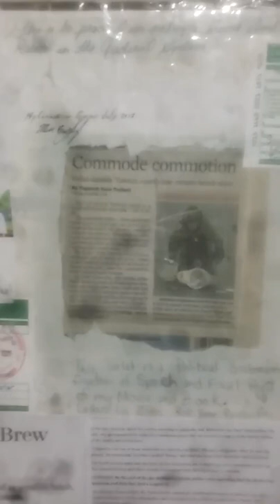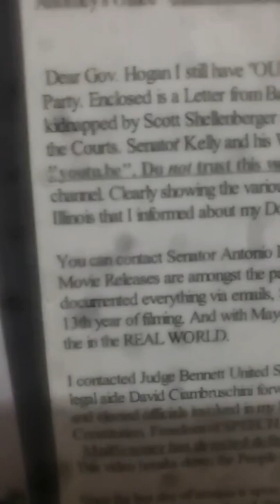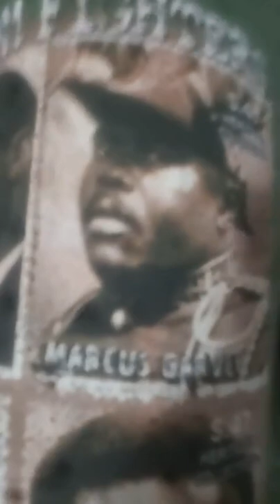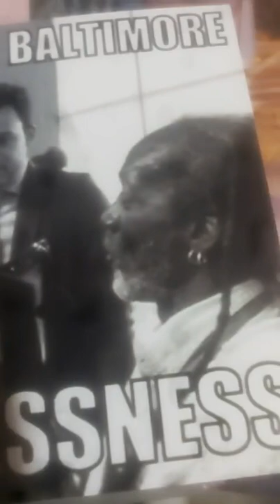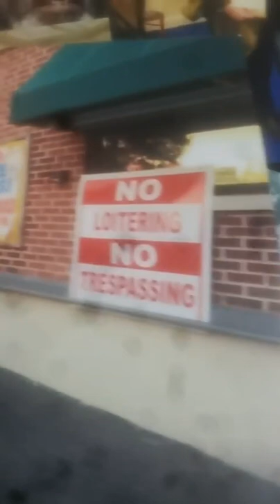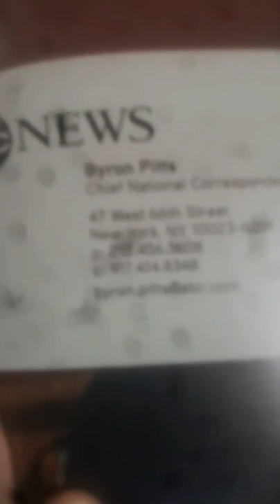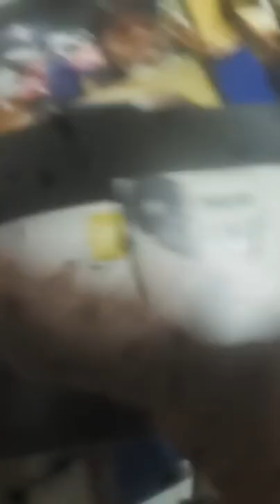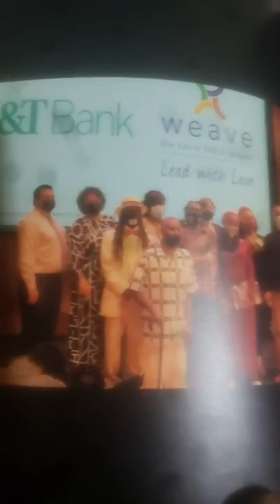Art and Activism Shorty's Traveling Art Show 2006-2022 Social media for Social Changes 2022 HOGAN